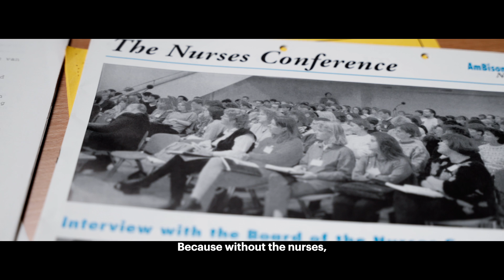50th Anniversary of EBMT: Our Story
As we come together at EBMT 2024 for our 50th Anniversary, we are filled with immense gratitude for each and every one of you who has contributed to our non-profit's journey. Your dedication, passion, and unwavering commitment has brought us to where we are today, shaping the very fabric of our community. Discover our Journey of Innovation and Hope

As we look back on our journey, we are humbled by the remarkable achievements of the European and international transplant and cellular therapy community. Together, we have pioneered groundbreaking advancements, saved countless lives, and inspired hope where it was once scarce. It is a testament to the relentless pursuit of excellence and innovation exhibited by our members over the past five decades. Let us all take a moment to acknowledge and honor these achievements that have shaped the landscape of medical science.

This Anniversary is not just a milestone; it is an invitation to connect, collaborate, and contribute to the future of our field. It is your opportunity to immerse yourself in cutting-edge scientific content, network with thousands of esteemed healthcare professionals from across the globe, and be part of a community that is driving innovation and change.

As we look forward to the next 50 years, we extend our invitation to all healthcare professionals who share our passion for patient care. Join us in shaping the future of healthcare and making a difference in the lives of patients on a global scale.

Thank you for being an integral part of our journey. Here is to the next 50 years of inspiration, collaboration, and transformative change!